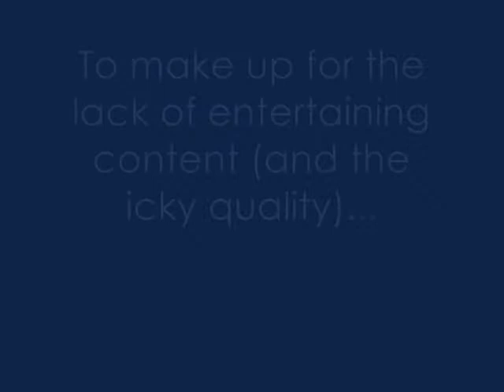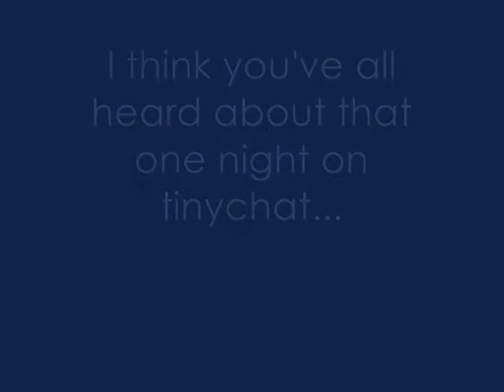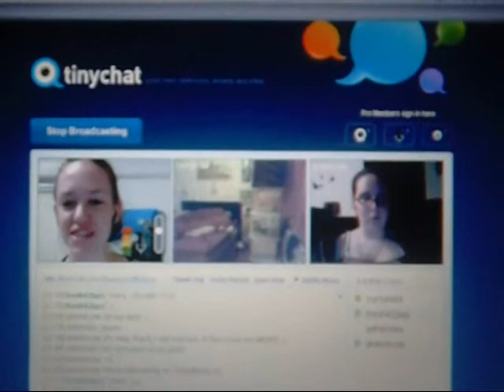18. Wednesday: Sarah posts Tinychat footage.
The tinychat footage is pretty rough, but it gives you guys a glimpse of that epic night. :)